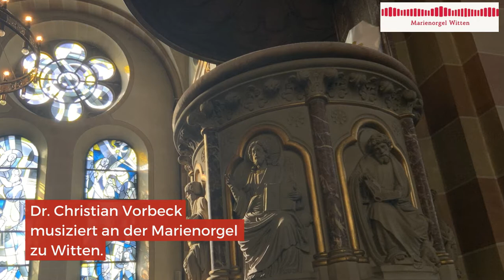marienorgelwitten Christian Vorbeck: Improvisation "Adoro te devote"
Über den Choral "Gottheit tief verborgen" aus dem Gotteslob. Viel Freude beim Hören!

Spenden für das Instrument und die Musik herzlich erbeten!

Konto: Orgelbau-Förderverein St. Marien
IBAN: DE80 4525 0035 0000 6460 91
Sparkasse Witten